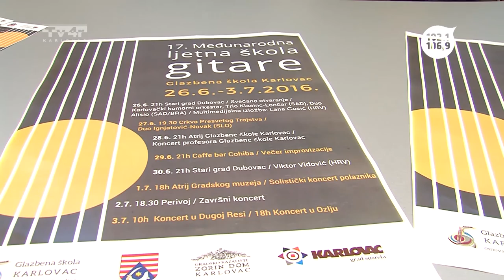Gost dana - Snježana Mrljak, Miroslav Lončar i Tena Bunčić - 27. 6. 2016.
Gost dana
Snježana Mrljak, Miroslav Lončar i Tena Bunčić
Trend radio
Tv4r
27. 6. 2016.